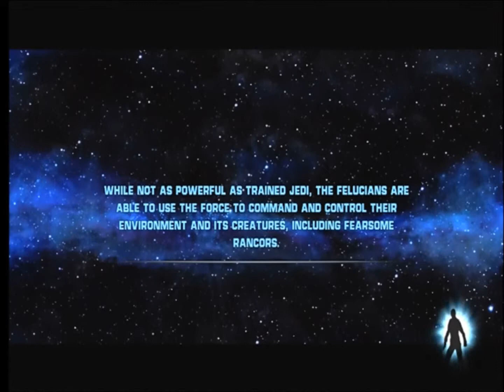Let's Play | Star Wars: The Force Unleashed | Part 3: CAUGHT IN THE MIDDLE!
Today, I play a mission where I'm caught in the middle of rebels and imperials fighting! And they just can't bear to leave me be with my mission...so all must die! Post in the comments below what you think I should play next! Played on Xbox 360. Recorded with a Hauppauge HD PVR, Hauppauge Capture, and Audacity. Edited with Windows Live Movie Maker.